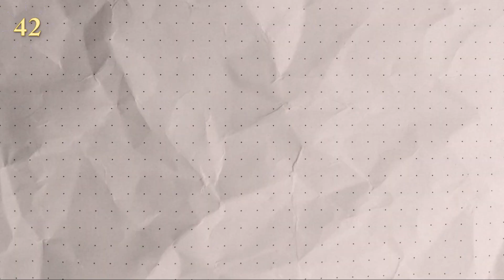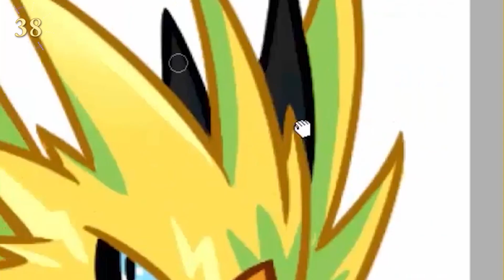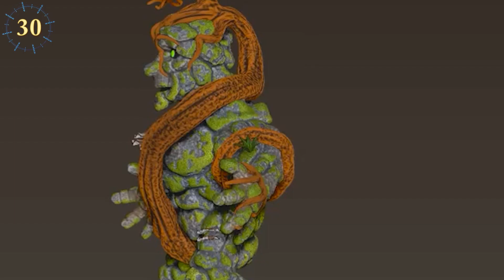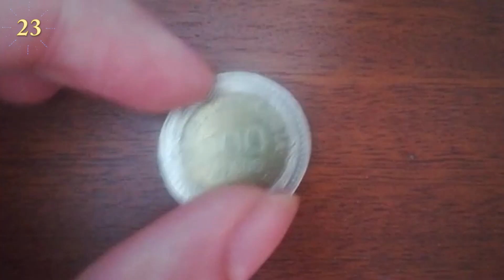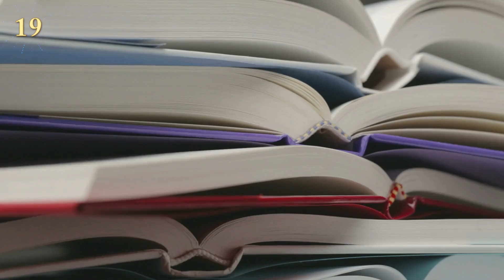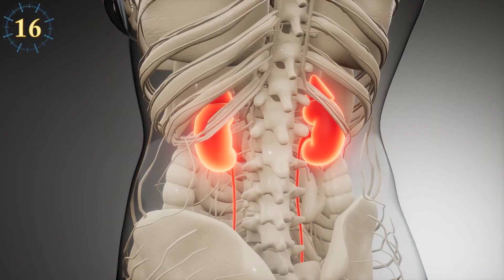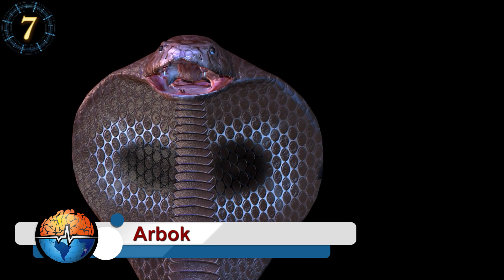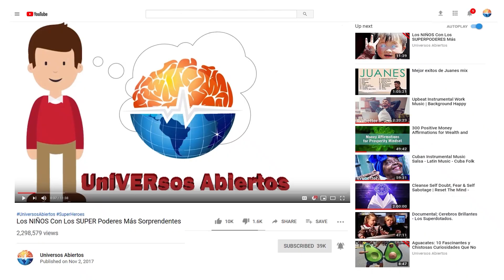Pokemon En La Vida Real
Victreebel (Nepenthes)
Luvdisc (Helostoma temminckii)
Sableye
Usurpando el Caparazón de Otros (Titanus giganteus)
Un Ave de Fuego (ave fénix)
Zapdos
¿Espíritus malignos?
Inspirado en el Rey (T-rex)
Alomomola (Mola Mola)
Skerlp (Phycodurus eques)

Emolga (Pteromyini)
Vileplume (Rafflesia Arnoldii)
Kricketune (Mormolyce phyllodes)
Golurk
Parasect (Cordyceps sobolifera)
Woobat (Ectophylla alba)
Espeon
Sr. Mime
Onix
Garchomp (Selachimorpha)

¡En Colombia pagas con Poliwags! (Anura Centrolenidae)
Gorebyss (Rhinochimaera atlantica)
Angeles Caníbales en el Mar (Clione limacina)
Dándole de comer a tu pelo...
Wimpod y las Cucarachas que comen cartón (Limulus polyphemus, Ligia exotica, Lepisma saccharina)
¿Los peces gato crean terremotos? (Ictalurus punctatus)
Medusas del tamaño de un autobus... (Cyanea capillata & Stygiomedusa gigantea)
Avispas del tamaño de tu meñique (Vespa mandarinia)
Caracoles del tamaño de un NEUMÁTICO (Parapuzosia seppenradensis)
Gyarados
Zorros que se vuelven dorados

12 Magikarp
11 Charmeleon
10 Drowzee
9 Kyogre
8 Slowpoke
7 Arbok
6 Psyduck
5 Caterpie
4 Mew
3 Bulbasaurio
2 Pikachu
1 Chatots

Jan 19 - Pokemon In Real Life (1-4) = Pokemon En La Vida Real (#4-1)